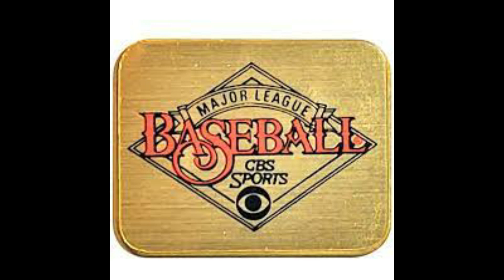Sports Cutastrophe December 14 CBS MLB contract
When NBC lost their 42 year stranglehold on national TV rights and the seemingly billion dollar botch from CBS